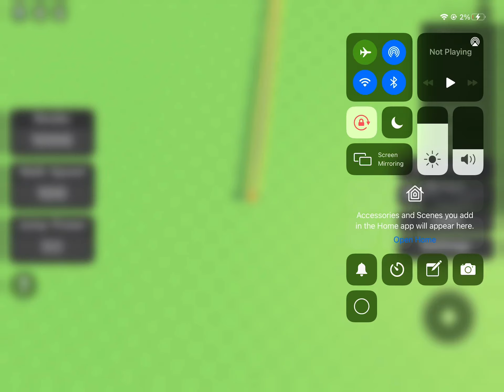AHHHHH WAY TO GLITCHY(noob train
Hope you like and sub!